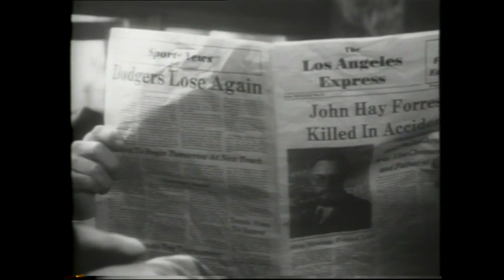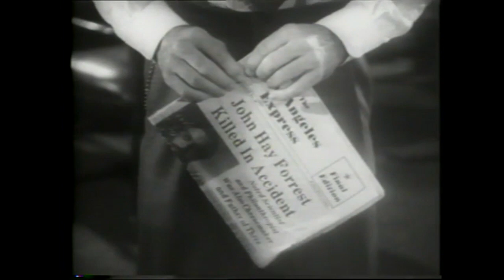Siskel & Ebert / Dead Men Don't Wear Plaid / 1982